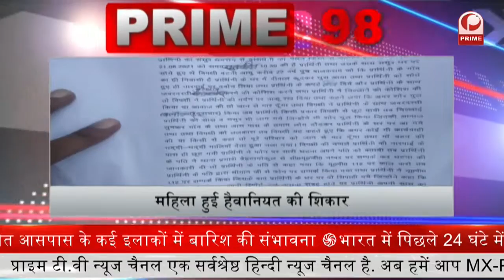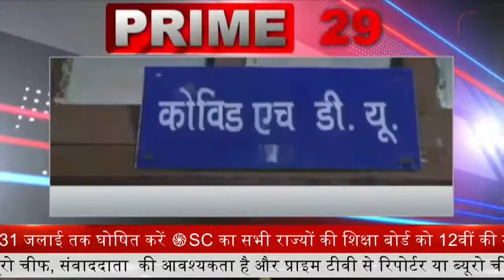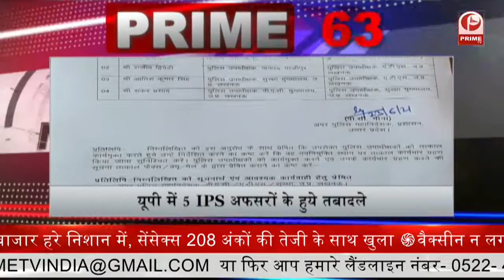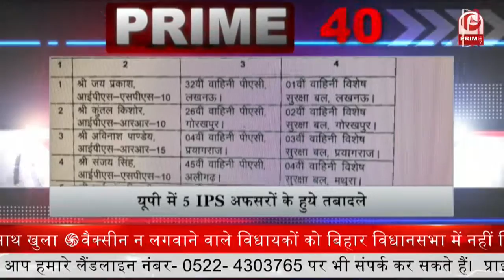Terrorist Encounter J&K : सुरक्षा बलों के साथ मुठभेड़ में हिजबुल मुजाहिदीन का आतंकी ढेर || Prime Tv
शोपियां में सुरक्षा बलों के मुठभेड़ स्थल से हथियार और गोला-बारूद भी हुआ बरामद सज्जाद अहमद भट्ट था आतंकी का नाम

कोच्चि और कारवार के दो दिवसीय दौरे पर रक्षा मंत्री राजनाथ सिंह. नौसेना की परियोजनाओं की करेंगे समीक्षा... कोच्चि में IAC-I के निर्माण निर्माण में प्रगति पर होगी चर्चा.

2-बिहार विधान सभा अध्यक्ष विजय सिन्हा ने लिया बड़ा फैसला सभी विधायकों से मानसून सत्र से पहले कोरोना वैक्सीन लगवाने की अपील... ताकि समाज पर पड़े सकारात्मक प्रभाव

3-धर्मांतरण पर उमर गौतम का बड़ा खुलासा. 'दावत से इस्लाम तक'. पॉलिसी का करता था इस्तेमाल

4-Corona के डेल्टा प्लस वैरिएंट ने उड़ाई नींद. AIIMS निदेशक ने कहा- लॉकडाउन, वैक्सीन और कोविड प्रोटोकॉल सबसे बड़े हथियार... सभी को कोविड-19 प्रोटोकॉल का करना होगा पालन